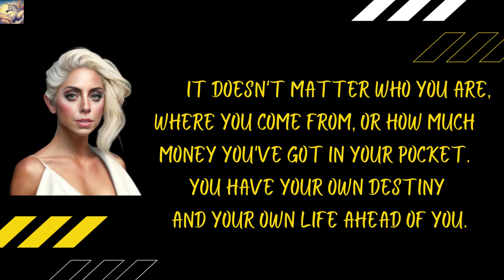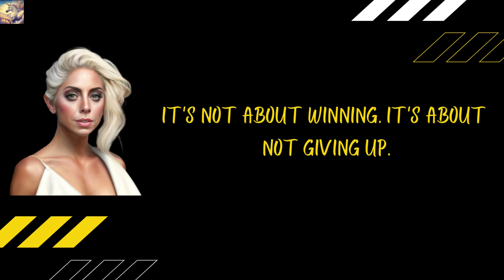Lady Gaga - Powerful Life Lessons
Powerful Life Lessons from Lady Gaga
Lady Gaga, born Stefani Joanne Angelina Germanotta, is an American singer-songwriter known for her unique fashion sense and powerful vocals. She has been a culturall icon for over a decade and has inspired many with her music and message of self-acceptance. Here are five of her most inspiring quotes:
• Lady Gaga
• Wisdom Quotes
• Motivation Quotes
• Inspirational Quotes
• Leadership Quotes
•लेडी गागा

Copyright info:
Please note that the intention of this video is to inspire and motivate people to stay optimistic and lead a successful life that empowers them and those around them to achive greater things in life and serve humanity.

Good luck on your journey to successfully achieve your dreams.